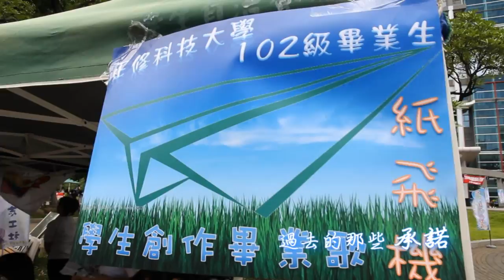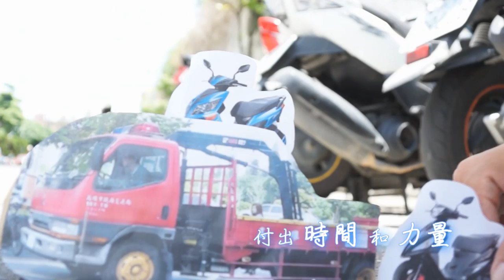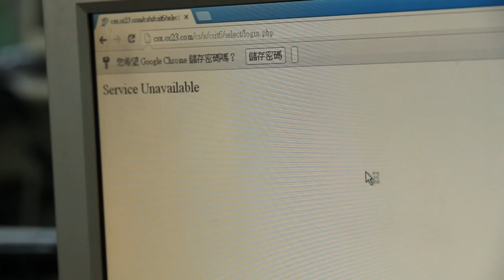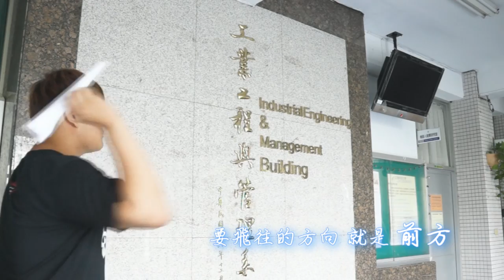正修科技大學-102級畢業生創作歌曲『紙飛機』MV 官方完整版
正修科技大學 首支畢業歌「紙飛機」
好聽，來FB粉絲頁給個讚
(請用 720pHD & 1080pHD~觀看效果較好唷)

詞 曲：符仲緯 李俐錡
導 演：陳文輔
製作團隊：正修科技大學102級畢業生~紙飛機MV製作團隊
歌詞:

未來和夢想 決定在自己手上 就像紙飛機一樣
要往哪去飛 要怎麼去闖 我 ~~ 勇敢的飛翔

我們一起走過 過去的那些承諾
回憶又湧上心頭
這次我破釜沉舟
下定決心 往前走
不管別人嘲笑我的夢

回憶又湧上心頭
曾經我們摺紙飛機
乘載著我們的夢
總是在這起飛 在那降落

未來和夢想 決定在自己手上
就像紙飛機一樣
要往哪去飛 要怎麼去闖
付出時間和力量
要飛往的方向 就是前方 我 ~~ 勇敢的飛翔

曾經我們摺著紙飛機 yeah
曾經我們擁有好多夢 oh
曾經 我們 翱翔 天空
重新起飛 我們的夢

由一群想圓夢的應屆畢業生，有人創作、有人拍攝、有人場佈、有人宣傳、一起錄音

只為了呈現在2013/06/15畢業典禮上，撥上一支屬於我們自己的畢業MV "紙飛機"

有人這樣說過

不好聽不用錢，好聽請分享
大家喜歡這首歌
如果有人需要這首歌的 音樂伴唱帶 、 音樂MP3檔
留言 我們會以FB 私訊傳給你們伴唱帶、MP3檔

製作團隊：正修科技大學102級MV製作團隊
監　　製：正修科技大學學生事務處 課外活動組
導　　演：陳文輔
編　　劇：陳文輔
製　　片：盧健榮
製片助理：林哲宇
攝　　影：田鍵愷 陳文輔
攝影助理：薛樹安 陸克強 李宜倫
器　　材：劉威廷 蔡景昇
場　　記：陳依孜 洪玫英
美　　術：盧健榮 林哲宇 洪玫英 蔡景昇 劉威廷 朱哲慷 林詠潔
劇　　照：蔡景昇
宣　　傳：蔡景昇 符仲緯
插圖設計 :王珮穎
剪　　輯：陳文輔
影片指導：盧定楠 導演
主　　唱：宋姿霖 顏豐晨 張凱寧 張雅淳 李俐錡 符仲緯

合　　音：錢建棚 薛邵瑄 嚴中佑 林漢鴻 陳文輔 盧健榮 陳依孜 林哲宇 洪玫英 薛樹安 李宜倫 劉威廷 蔡景昇

吉　　他：符仲緯
電 吉 他：翁駿騰
貝　　斯：林漢鴻
鋼　　琴：潘皓軒
編　　曲：符仲緯 翁駿騰老師
錄　　音：符仲緯 翁駿騰老師
混　　音：翁駿騰老師
後期處理：符仲緯 翁駿騰老師
錄 音 室：窟辣音樂 The Cavity

指導單位：
正修科技大學學生事務處 課外活動組

演出人員：
陳文輔 林哲宇 薛樹安
盧健榮 陳依孜 洪玫英
劉威廷 蔡景昇 鄒宜芳
黃琡真 李俐錡 符仲緯
劉佳興 陳羿翰 張凱寧
謝亦安 江明鎮 黃俊鈞
劉宇耿 劉泉甫 陳世宸
賴羿丞 陳揚奇 許建平
黃子庭 呂冠琳 陳韻竹
何庚彥 莊智柔 莊佳琪
蘇孟暐 蔡欣怡 王佑誠
王儷潔 魏慈慧 鄭琇文
許智鈞 高維志 楊子嫻
熊懋齊 陳昱宏 趙勤佑
邱郁軒 蔡孟儒 吳雅婷
洪郁涵 陳璽文 林思妤
劉耿豪 梁硯雯 黃怡茹
徐美娟 高維志 劉軒君
蘇倍誼 吳耕卉 邱于菁
戴君諭 楊倖媛 鄧翊君

特別感謝：
正修科技大學活動中心
正修科技大學語言自學中心
正修科技大學學生輔導中心
正修科技大學圖書館
正修科技大學體育室
正修科技大學電機工程系
正修科技大學心靈SPA社
正修科技大學FUN心志工社
三商美邦 王耀輝先生 特別演出
化工與材料工程系系籃球隊
2013正修公益籃球明星賽-末日前哨戰